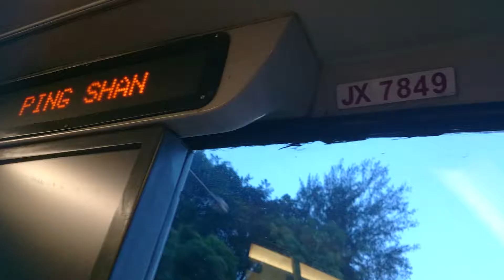[Hong Kong Bus]KMB Volvo Super Olympian 12M JX7849@68A 朗邊→屯門公路轉車站